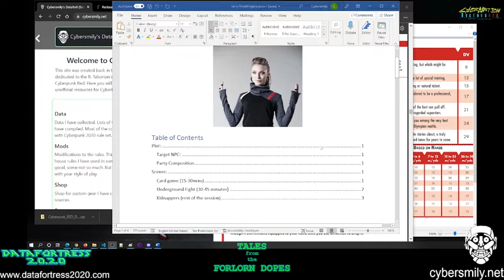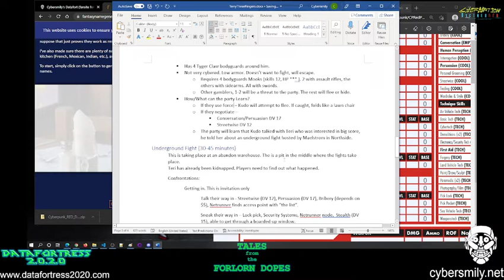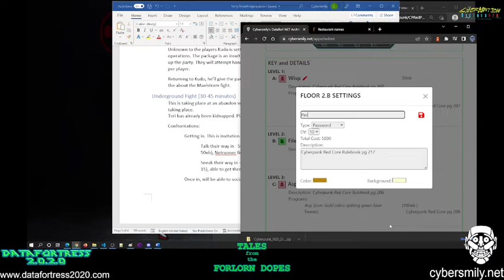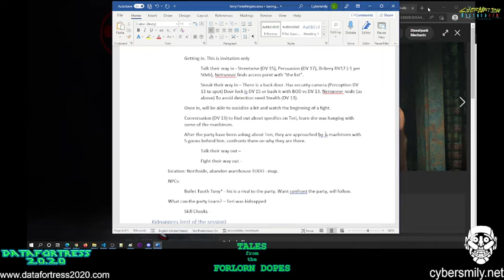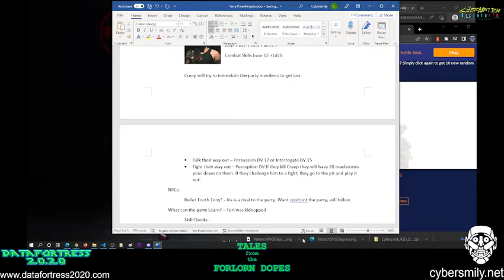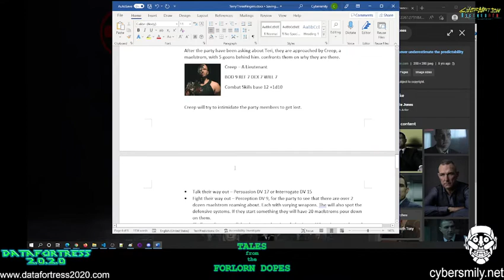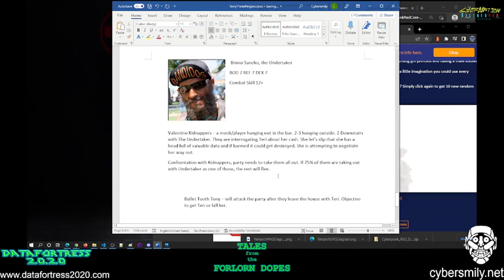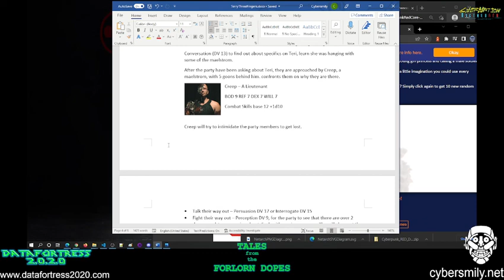Tales From The Forlorn Dopes! - EP23 - feat. Cybersmily & Datafortress2020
Cybersmily & Wisdom of DataFortress2020 combine forces to discuss everything Cyberpunk! They have a vast history of knowledge and experience in Cyberpunk the TTRPG and share their thoughts, opinions and the occasional joke for this series! If you love Cyberpunk 2020, red or 2077 or RPG, be sure to tune in and also follow Cyberpunk Uncensored on Twitch so you can tune in to the LIVE Streams! (link below)

Support!

Join us!